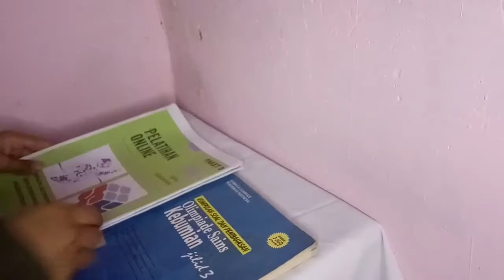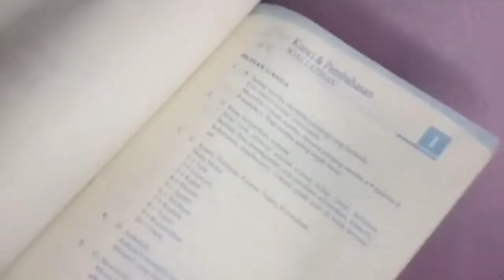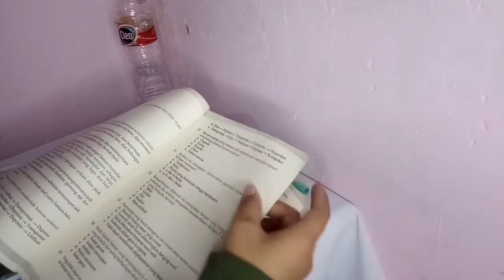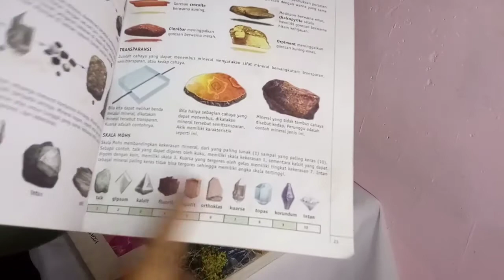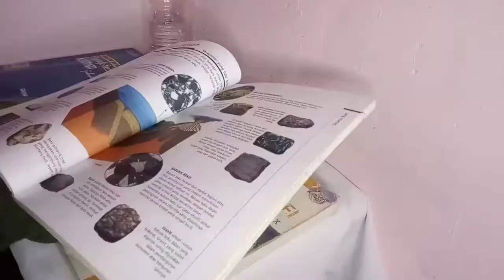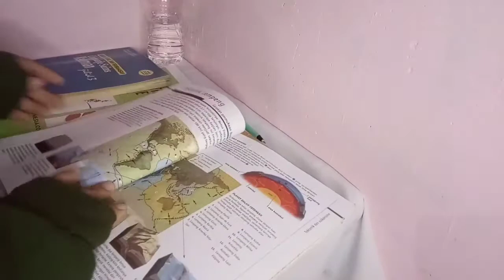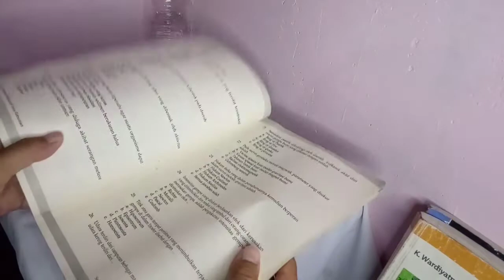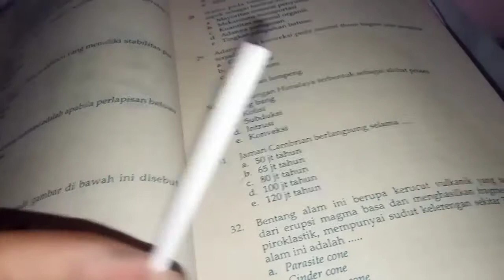Study With Me | persiapan mengikuti olimpiade 📔✨